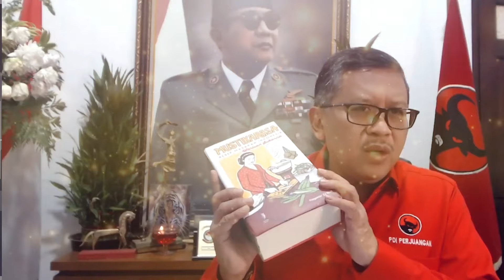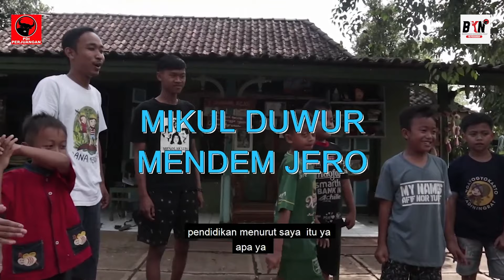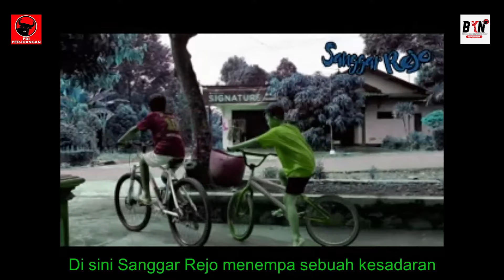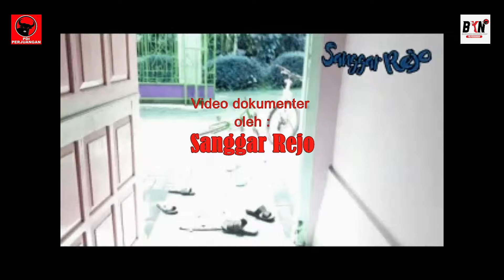BARONGAN SANGGAR REJO - FESTIVAL PAHLAWAN DESA 2021 - KATEGORI PEMENANG UMUM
Mikul Duwur Mendem Jero
Karya Andrean Eka Setiawan dan Agip Tri Wikrama
Asal Kabupaten Kendal, Jawa Tengah
Tokoh desa: Andrean Eka Setiawan

Berkisah tentang Andrean Eka Setiawan mendirikan Sanggar Rejo sebagai ruang belajar yang tidak terbatas ruang dan waktu. Seni Barongan menjadi salah satu kesenian yang diajarkan di Sanggar yang selalu aktif mengikuti perlombaan. Berbagai prestasi Sanggar Rejo tersebut menarik perhatian dari Kementrian Pendidikan dan Kebudayaan.

Simak lebih lanjut kisah kepahlawanan Andrean Eka Setiawan melalui video karya Agip Tri
Wikrama dan Andrean Eka Setiawan berikut ini yang telah terpilih menjadi 100 Pemenang Umum
Festival Pahlawan Desa 2021 yang dilaksanakan oleh Badan Kebudayaan Nasional Pusat PDI
Perjuangan.